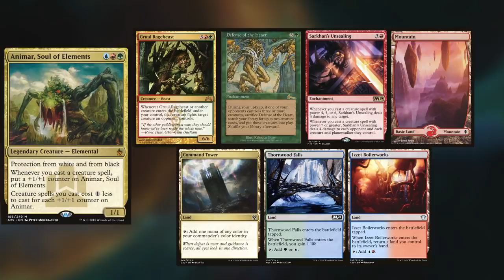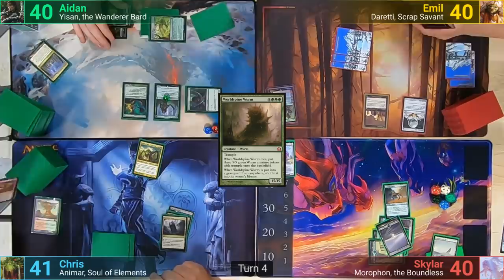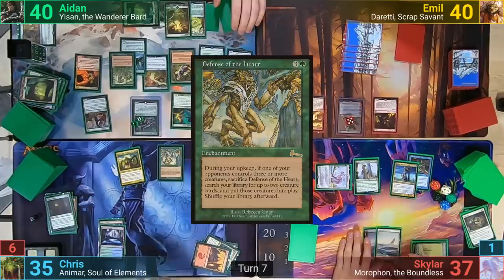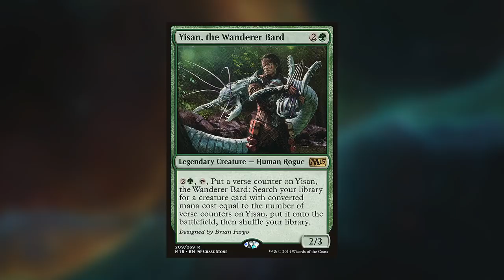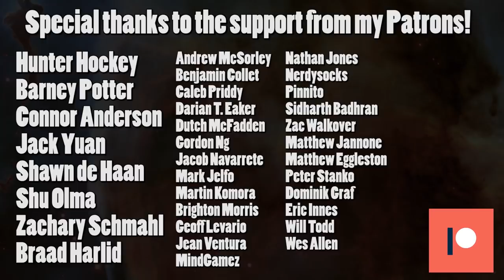Yisan vs Morophon vs Daretti vs Animar EDH / CMDR game play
►These game was filmed at Wizard's Tower in Ottawa, ON